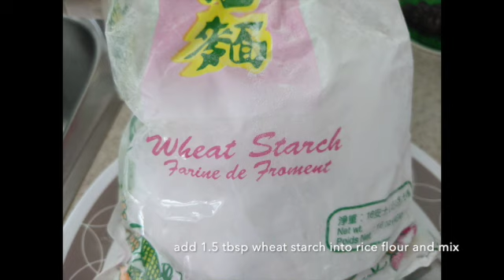Traditional Sweet Rice Cake "Nian Gao" Dessert - Easy Lazy Recipe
Join my mom and I making this Traditional Sweet Rice Cake "Nian Gao" dessert. This is one of many desserts people eat to celebrate the Lunar New Year! Eating Nian Gao symbolizes good fortune and a better year ahead :) Find this recipe on my blog and share with a friend who may be interested in trying this easy recipe! Leave a comment to let me know if you try this!!

Connect on Instagram/Facebook/LinkedIn/TikTok/Twitter: @queeniephysio